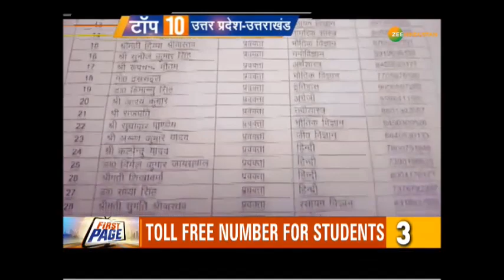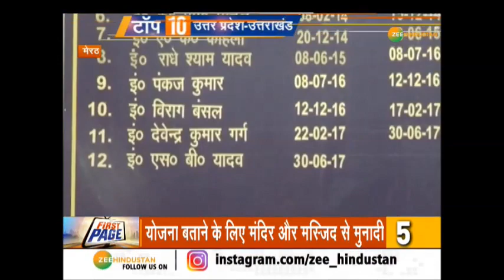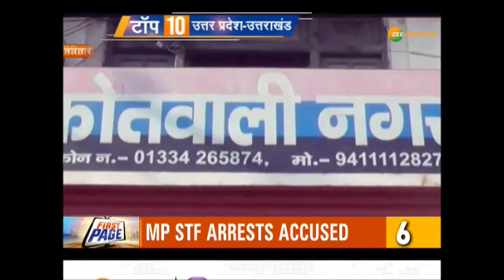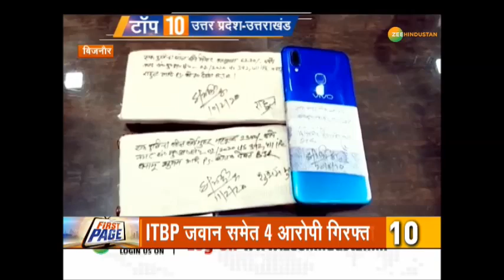Giriraj Singh के Deoband पर विवादित बयान समेत Uttar Pradesh- Uttarakhand की बड़ी खबरें | Top News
Uttar Pradesh के सहारनपुर में Giriraj Singh ने एक विवादित बयान दे दिया है. उन्होंने देवबंद को आतंकवाद की गंगोत्री करार दिया है.

About Channel